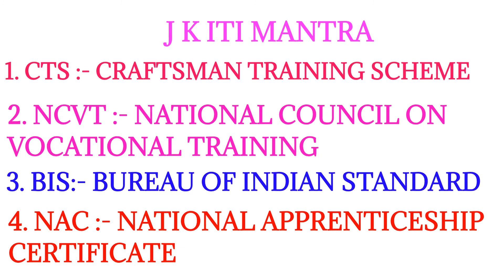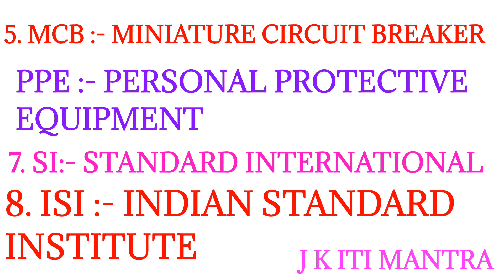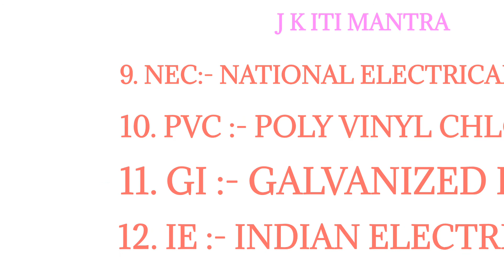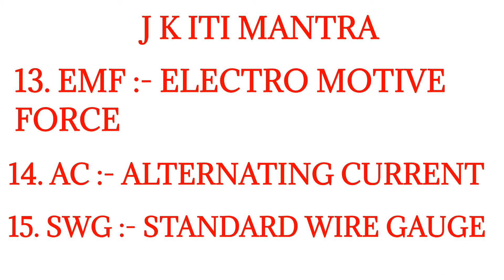Electrician Theory Full Forms || Class 1 || Most repeated full forms || @JKITIMANTRA